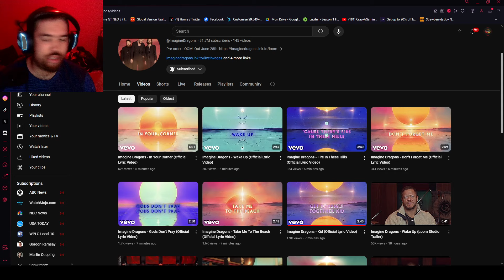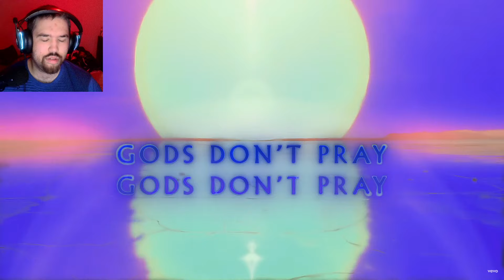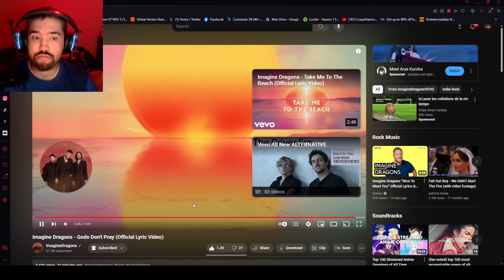Imagine Dragons Gods Don't Pray Reaction